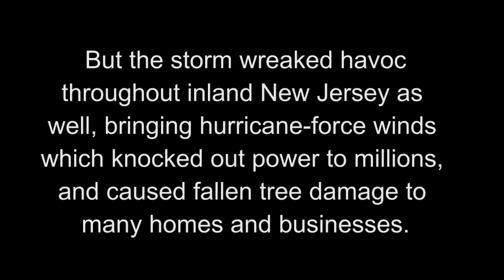All That My Eyes Can See (Chapter 2) by Facade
Features home video of Hurricane Sandy damage to Central NJ.

Vocals: K. Rushon
Lyrics: R. Raman, S. Lehrfeld